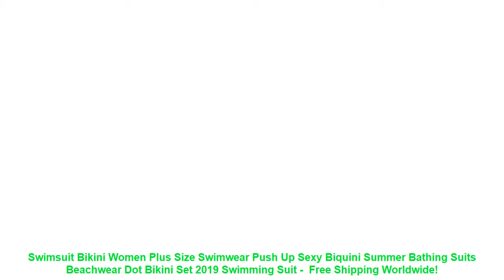Swimsuit Bikini Women Plus Size Swimwear Push Up Sexy Biquini Summer B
- $ 26.68 USD # Best Price Swimsuit Bikini Women Plus Size Swimwear Push Up Sexy Biquini Summer Bathing Suits Beachwear Dot Bikini Set 2019 Swimming Suit with Free Worldwide Shipping!

1. Fashion design. 100% Original. High quality.
2. Please compare the size information with yours' before your purchasing.
3. Item color might vary slightly. as color in different kind of monitors may be a little bit different.
4. Please allow 1-3cm difference due to the measurement.
Item Type: Bikinis Set
Support Type: Underwire
Waist: Low Waist
With Pad: No
Fit: Fits true to size. take your normal size
Gender: Women
Pattern Type: Patchwork.Dot
Material: Nylon.Polyester
Model Number: YYSDot
Size: S.M.L.XL.XXL
Style: Push Up Bikini
Quality: A
Year: 2019 Style
Season: Spring. Summer. Autumn
1. Fashion design. 100% Original. High quality.
2. Please compare the size information with yours' before your purchasing.
3. Item color might vary slightly. as color in different kind of monitors may be a little bit different.
4. Please allow 1-3cm difference due to the measurement.

Similar Item
2019 New Sexy High Waist Bikini Swimwear Women Swimsuit Push Up Ruffle Bathing Suit Biquini Plus
Bkning Plus Size Swimsuits Push Up Swimwear Women Halter Bathing Suit Large Big Monokini May Swimming
RUUHEE Bikini 2019 Swimsuit Swimwear Women High Waist Tankini Bikini Set Push Up Bathing Suit Beachwear
Bikini Set 2019 Push Up Swimwear Women Retro Swimsuit Solid Plus Size Swimwear Vintage Bikinis Women
2019 New Bikinis Women Swimsuit High Waist Bathing Suit Plus Size Swimwear Push Up Bikini Set
2018 Bikinis Women Swimwear High Waist Swimsuit Halter Sexy Bikini Set Retro Bathing Suits Plus Size
High Waist Swimsuit 2018 Sexy Bikinis Women Swimwear Vintage High Neck Bikini Set Bathing Suits Swim
Push Up Women Swimsuit High Waist Bikinis Plus Size Swimwear Vintage Bikini Set Bathing Suits Retro
Plus Size Sexy Bikini 2019 Push Up Bikini Set Pink Swimwear Women Micro Swimsuit Female Bandage
2019 Sexy Halter Retro Mesh Hollow Out String Biquini Bathing Suit Female Swimsuit High Waist Plus

Related Activewear  Videos :
New Blue Yellow Cube Men Male Swimming Trunks Briefs Boxer Shorts Bathing Suit Swimwear Swimsuit Swim Pool Pants Beach Swim Wear =
Women One Piece Push Up Bikini Bandage Monokini Swimsuit Summer Swimwear Bathing Suit Pop Hot sexy Beachwear =
Women Yoga Socks Backless Five Fingers Socks Gym Fitness Sport Pilates Dance Ballet Anti Slip 5 Toe Cotton Socks Footwear Female =
New Summer Outdoor Sport Quick Dry Socks Running Jogging Walking Socks Gym Fitness Ankle Socks Cyling Hiking Climbing Calcetines =